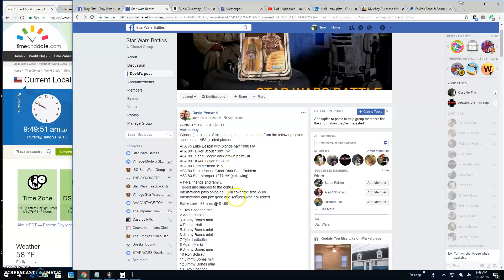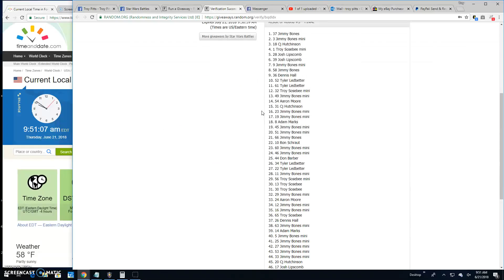Winners choice of seven by David